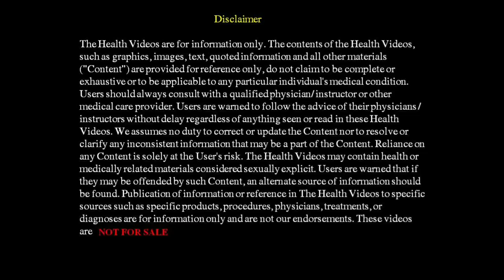Pratice Rekha Gati to cure hypertension, High BP and to have better concentration